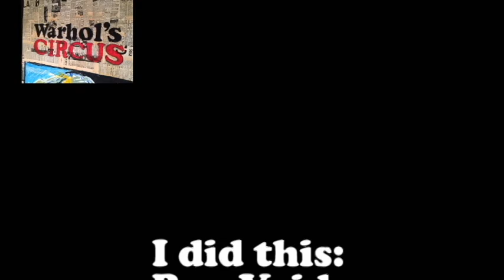Vlogmas, Day #23, Pen & Ink with Ink Washes, Nude, Beautiful Plus Size Woman, Love This One!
Vlogmas, Day #23, today we're sticking with the pen and ink, and the female nude. Again, a plus size woman, and another beauty. I love this piece. Even though it's B&W, she glimmers like a jewel and steals the scene.